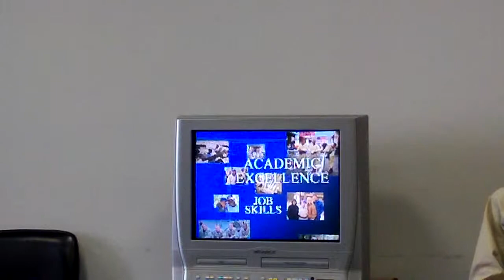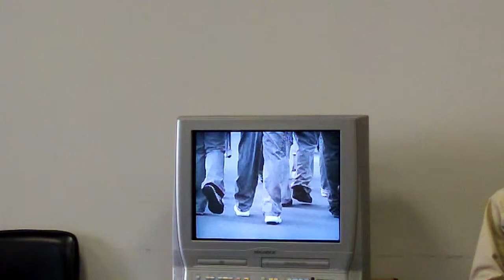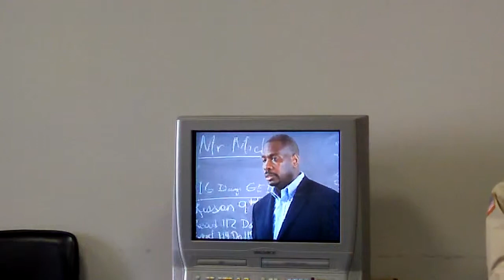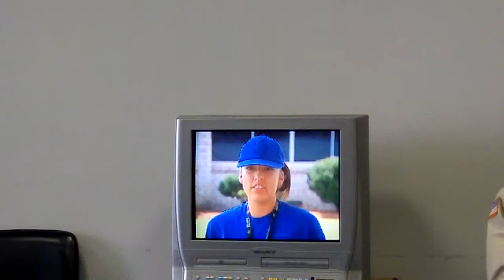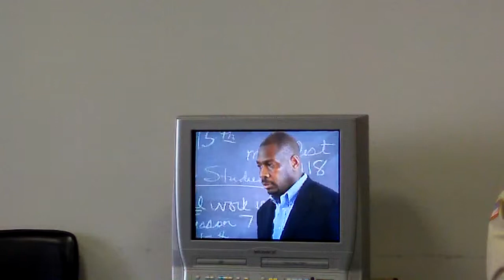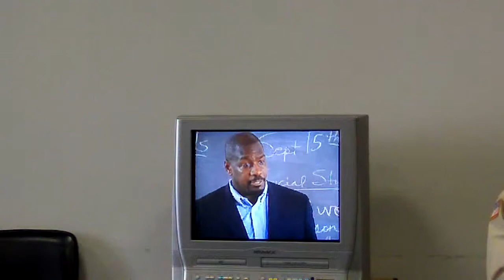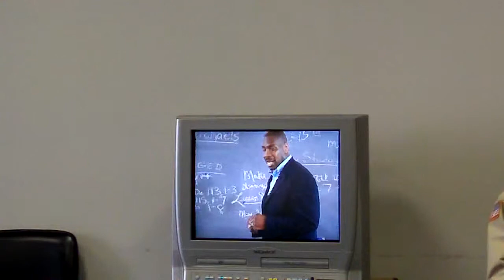SC Youth Challenge Academy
Richland County CASA Inservice